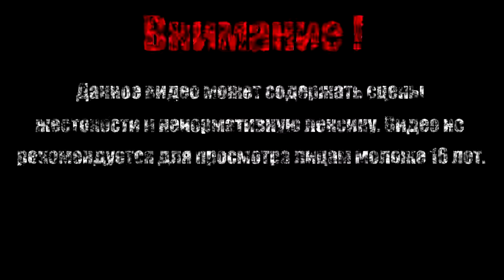Бэд трип【Far Cry 3】#12